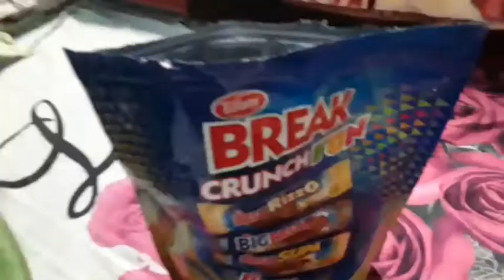Vouju le malai k k gift ley dinu vayo.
Maita ko kouseli.aama r vouju le dinu vako.